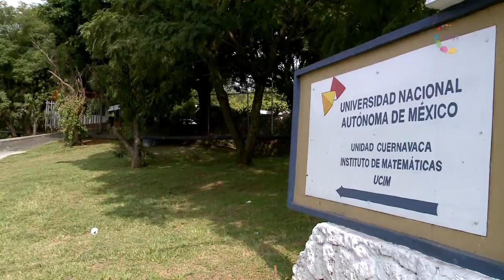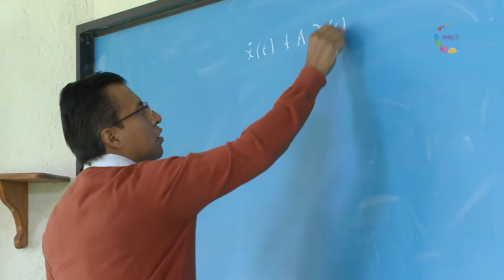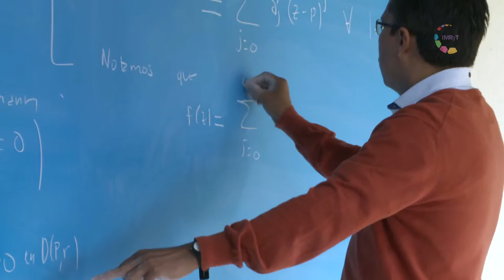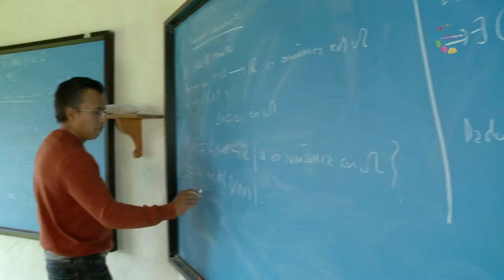Científica/mente Dr. Marcos López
¿Por qué la gente dedica su vida a la ciencia? ¿De qué modo la sociedad se puede beneficiar con sus investigaciones? Descúbrelo en Científica / Mente.
El Dr. Marcos López es investigador en el Instituto de Matemáticas de la UNAM Campus Morelos, su rama de investigación es la teoría de control en ecuaciones diferenciales. El Dr. Marcos López ha escrito artículos de divulgación dirigidos a estudiantes de licenciatura, para fomentar el desarrollo de las matemáticas en los adolescentes, ha impartido cursos de matemáticas a profesores de Centroamérica y también imparte cursos de matemáticas a estudiantes de licenciatura y de posgrado.